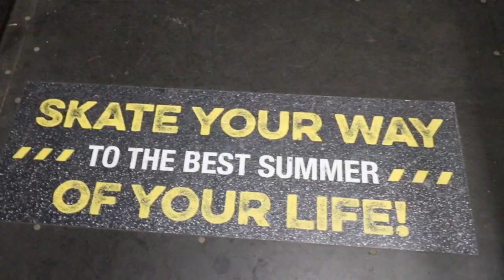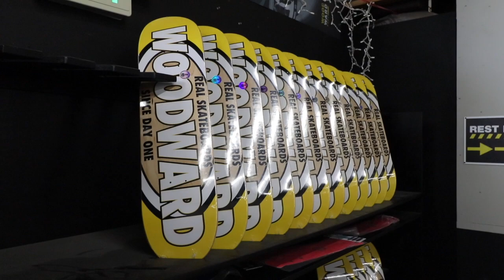Epic Woodward Barn Skate Session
This is my first YouTube video, recorded at the Woodward Barn at Copper Mountain, Colorado, on July 27 and 28, 2019. Woodward is awesome, literally my favorite place in the world. I learn jumps and tricks in their Park Rats ski program all winter and in summer I switch to scooters and skating. It's so much fun. Hope you enjoy my video.